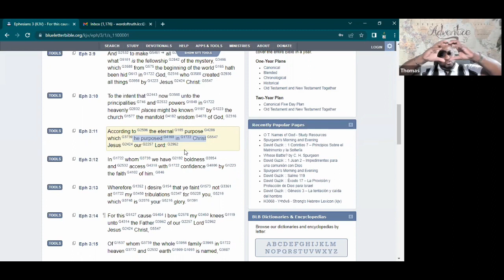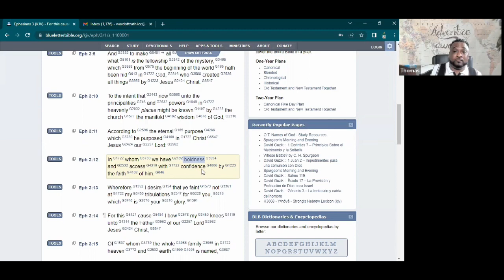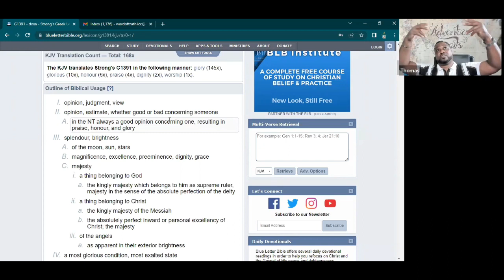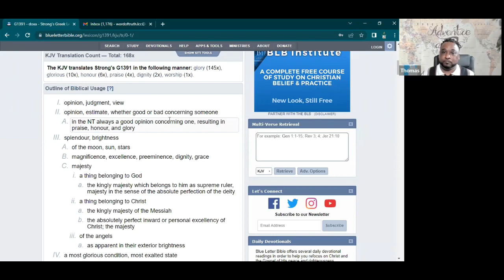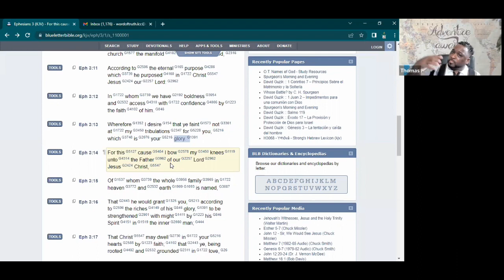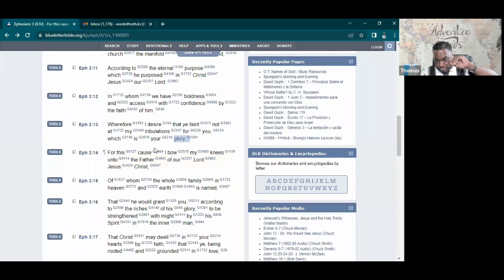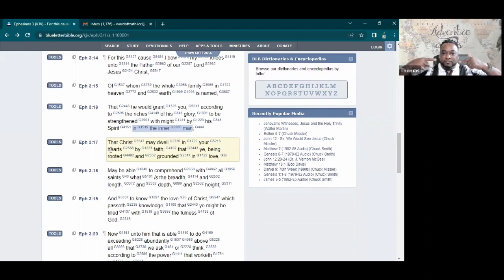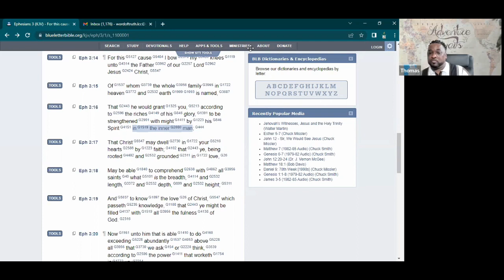God is faithful